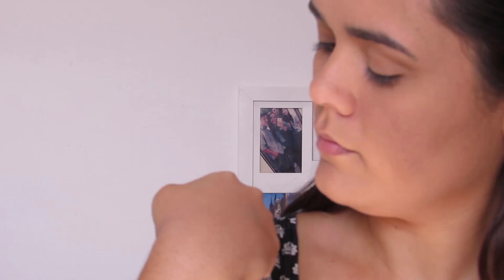TESTEI BASE MATTE ALTA COBERTURA - MAX LOVE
Gente, hoje vim fazer o vídeo de resenha da base de alta cobertura da marca Max Love, no vídeo conto o que achei do acabamento, cobertura, aplicação e muitas coisas sobre essa base que está sendo muito comentada por algumas youtubers aqui no Youtube. Espero que gostem e até o próximo vídeo.